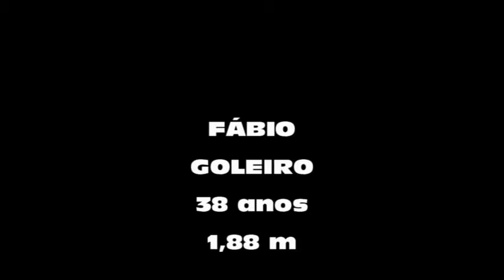CRU GOL FABIO